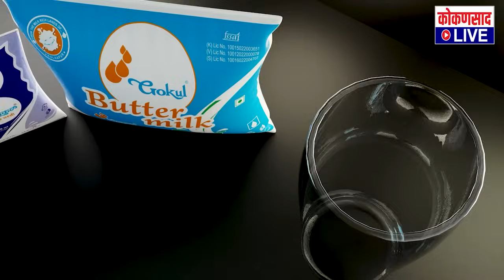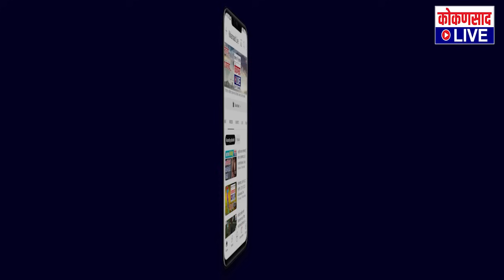कणकवलीतील सभेला फक्त 2 तास परमिशन ! | दबाव असल्याचा राऊतांचा आरोप